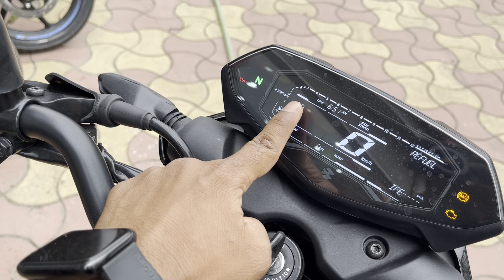All New Pulsar N160 New Model 2024 USD Fork || 03 ABS Mode Bluetooth Navigation New On Road Price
Showroom Details :-

Raunaq Bajaj
Near Kokar chowk ranchi jharkhand 834001

Pulsar n160
Pulsar n160 new model 2024
Pulsar n160 2024 new model
Pulsar n160 review 2024
Pulsar n160 review in hindi
Pulsar n160 price
Pulsar n160 price 2024
Pulsar n160 dual abs
Pulsar n160 red colour
Pulsar n160 black colour
Pulsar n160 Brooklyn black
Pulsar n160 2024 model
Bajaj pulsar n160 review 2024
Bajaj pulsar n160 price 2024
Bajaj pulsar n160 dual abs
Bajaj pulsar n160 brooklyn black colour
Bajaj pulsar n160 bs6 2024
Bajaj pulsar n160 black
Bajaj pulsar n160 red
N160
n160 pulsar
n160 pulsar 2024
n160 pulsar new model 2024
n160 new model 2024
n160 top speed
n160 pulsar review
n160 pulsar sound
n160 price
n160 black colour